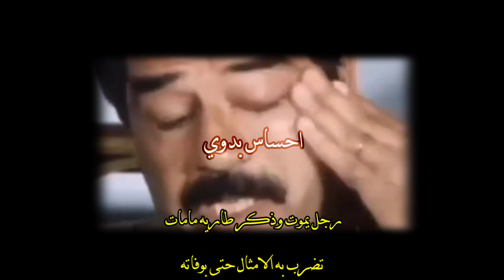الله يرحم فارس كان مقدام 😴💔شعر مدح الشهيد صدام حسين حالات واتس اب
a حالات واتس اب شعر حزين عن الاب المتوفي,
i حالات واتس اب شعر حزين عن الاب المتوفي,